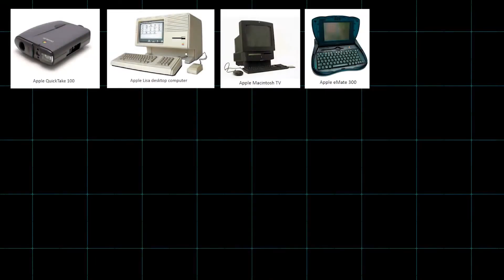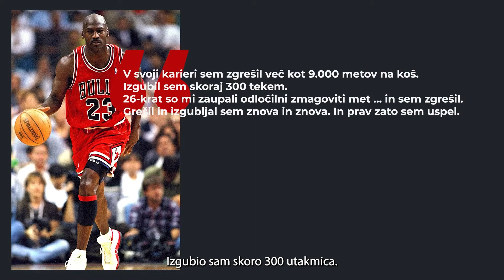Mozaik poduzetništva BiHUB #4: Tomaž Kotar & Petra Škarja - Uspjesi i padovi